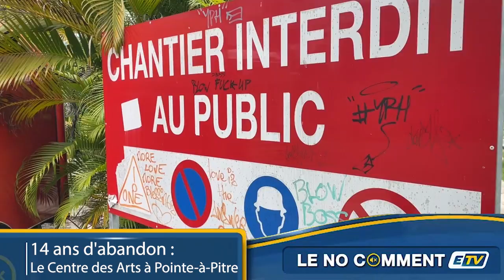14 Ans d'Abandon : Le Centre des Arts de Pointe-à-Pitre en ruine !